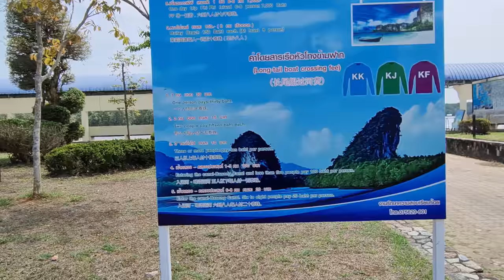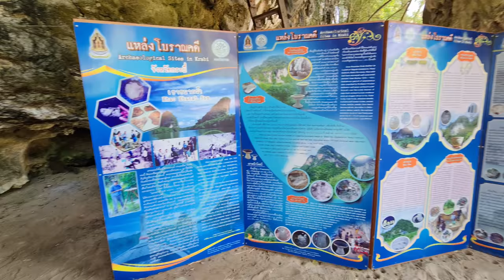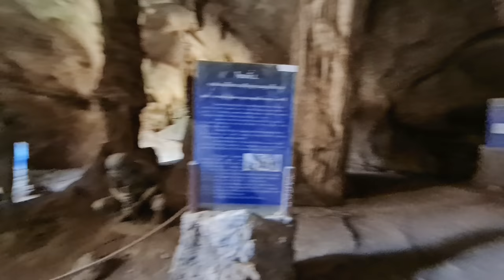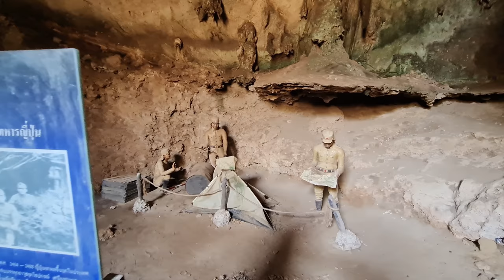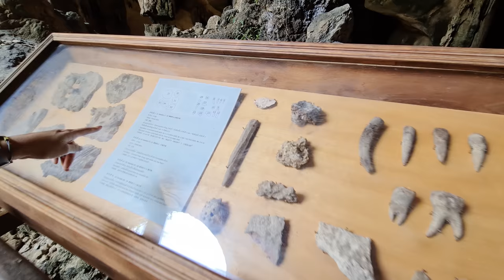We only had 2 Hours in Krabi Town - What to do? กระบี่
กระบี่ While on our way to Koh Phi Phi Island, we had a couple hours to spare in Krabi Town. We decided to hire a private long tail boat to go and see the Khao Khanap Nam Caves on the Pak Nam River.

The boat will cost about 500 THB for a 1 hour trip. These off course are the Covid Time Prices, I don't know how much it normally would be. The trip was just very nice and easy to do.

When you arrive at Krabi Airport, you can buy boat tickets to Koh Phi Phi, we needed to wait a few hours at a guesthouse in Krabi Town before we could move on. So ideal to have a little stroll towards the port and arrange the long tail.

The Khao Khanap Nam caves are 2 iconic limestone rocks that are near the Krabi Port. The boat showed us the mangrove forest and we had a check in the caves. It's actually worth to just take the extra time to visit them. Take an early flight and late boat and you will have plenty time for this trip.

Inside the caves you will find stalactite and stalagmite rock formations. There is also an art project about a supposedly giant skeleton that was found there. Very interesting.

The name of the guesthouse is Black Tiger Travel. They also have very nice Thai food.

Time Stamps:

00:00 Intro
00:18 Walking towards the Pier
01:17 Krabi Town Pier
02:22 All aboard
03:01 On the Pak Nam River
07:45 The Mangrove Forrest
15:56 At Khao Khanap Nam
20:47 Going up to the cave
22:09 Entering the Cave
24:41 Japanese Soldiers
26:16 Giant Skeleton and Serpent
29:37 Exiting the Cave
31:26 Back on the Pak Nam River
33:53 Outro

I filmed this with my Samsung S20 Ultra